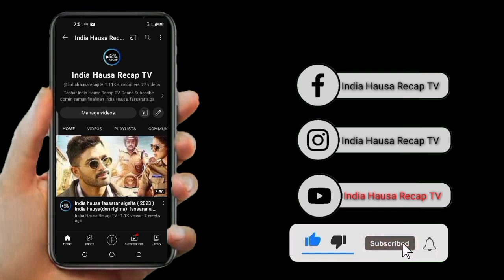India hausa sabuwar fasahar algaita (2023)India hausa(zakin India)India hausa,recap,TV